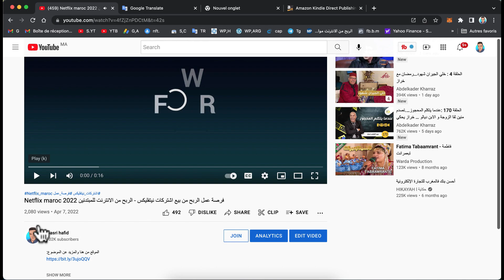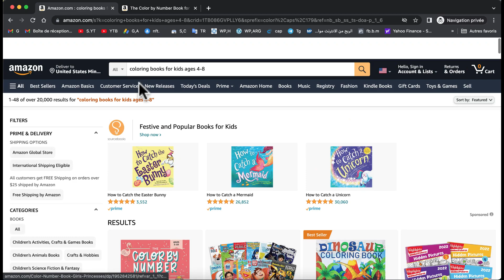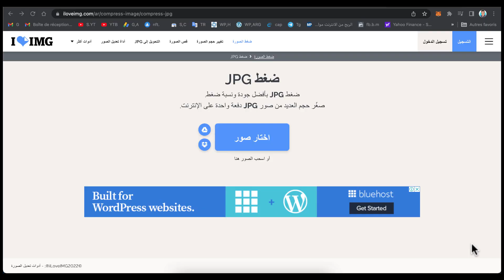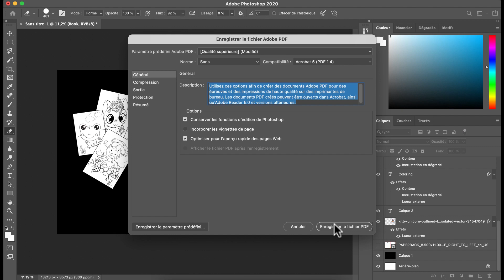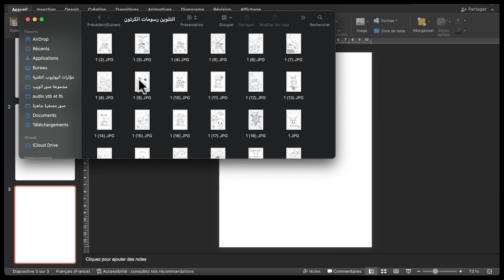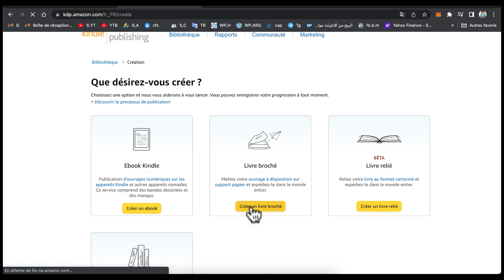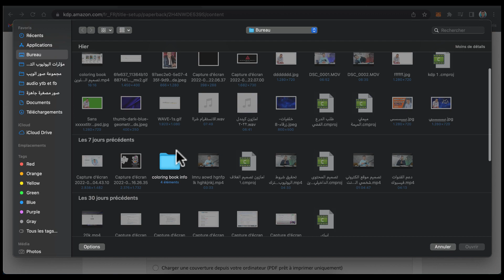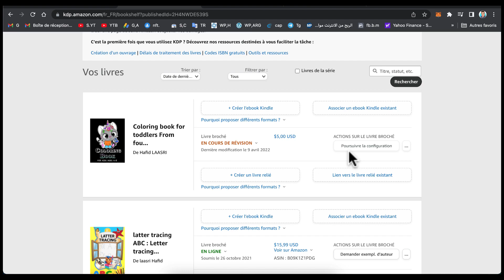شرح أمازون كيندل 2024 التحديث الجديد من الألف الى الياء + هدية 10000 صفحة تلوين /amazon KDP 2024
جميع الروابط التي تحدثنا عنها من هنا

شرح أمازون كيندل 2022 التحديث الجديد من الألف الى الياء + هدية 10000 صفحة تلوين /amazon KDP 2022
فيديو اليوم فريد من نوعه، شرح طريقة العمل في اكبر موقع عالمي امازون كيندل وسنتعرف على طريقة التسجل و طريقة رفع اول كتاب  انه كورس كامل بالداريجة المغريبية.
شرح طريقة التسجيل في امازون كيندل بالداريجة المغريبية لربح المال من امازون مبالغ خيالية.

ـــــــــــــــــــــــــــــــــــــــــــــــــ

▬ஜ۩ 🆂🆄🅱🆂🅲🆁🅸🅱🅴 ۩ஜ▬

▬ஜ۩ 🆂🆄🅱🆂🅲🆁🅸🅱🅴 ۩ஜ▬

هذا الفيديو لك إذا كنت تبحث عن :
amazon kdp 2022 ربح المال من أمازون كيندل / طريقة التسجل و طريقة رفع اول كتاب / الربح من امازون
شرح طريقة التسجل و رفع الكتاب طرق الربح من أمازون, كيف تربح من أمازون , kdp amazon شرح 2022, شرح طريقة التسجيل في امازون كيندل بالداريجة, شرح طريقة التسجيل ورفع الكتاب, شرح كيندل, كيندل امازون شرح ,kdp دورة أمازون ,kdp amazon شرح ,amazon kdp شرح, طريقة العمل مع امازون كيندل ,amazon kindle maroc ,kdp amazon ,الربح من امازون كيندل, الربح من الانترنت 2022, الربح من تصميم اغلفة الكتب, تصميم كتاب التلوين, فرصة عمل, فرصة عمل في المغرب, فرصة عمل من المنزل عبر الانترنت, العمل على الانترنت 2022, مواقع مربحة, مجال مربح, شرح أمازون كيندل 2022